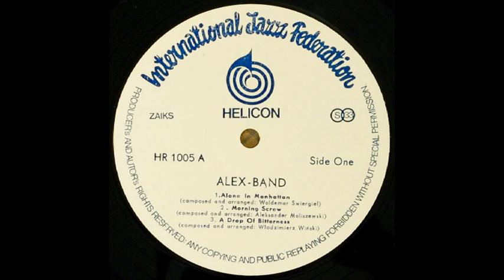Alex Band - The Eccentric (LP Helicon Records - HR 1005) 1981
Alex Band – The Eccentric
Etichetta: Helicon – HR 1005
Formato: Vinile, LP, Black label
Paese: Poland
Uscita: 1981Genere: Jazz, Funk / Soul
Stile: Jazz-Funk
A1 Sam Na Manhattanie (Written-By – Waldemar Świergiel) 8:01
A2 Świtaniec (Written-By – Aleksander Maliszewski) 6:07
A3 Kropelka Goryczy (Written-By – Włodzimierz Wiński) 5:38
B1 Hiszpańskie Łzy (Written-By – Marian Napieralski) 6:36
B2 Morskie Słońce (Written-By – Leszek Paszko) 4:32
B3 Wet Za Wet (Written-By – Paweł Serafiński) 8:29
Su licenza di – Polskie Radio Lublin    Studio di registrazione – Polskie Radio Lublin
Alto Saxophone, Clarinet – Piotr Pikielny
Bass Guitar – Jacek Nowak (tracce: B1)
Bass Guitar – Sławomir Korczyński (tracce: A1-A3, B2-B3)
Conductor, Leader, Producer – Aleksander Maliszewski
Design – Andrzej Piątek
Drums – Jan Mazurek
Engineer – Włodzimierz Kowalczyk
Guitar, Acoustic Guitar – Wiesław Wilczkiewicz
Organ, Clavinet – Paweł Serafiński
Percussion – Krzysztof Przybyłowicz
Photography – Tomasz Tomaszewski
Piano, Electric Piano – Marek Walarowski
Recorded By, Remastered By – Andrzej Poniatowski
Synthesizer, Electric Piano – Krzysztof Szachnowski
Tenor Saxophone – Jerzy Mucha, Włodzimierz Wiński
Trombone – Leszek Paszko, Waldemar Świergiel
Trumpet – Andrzej Diering, Roman Dubiel, Ryszard Marchewa
Trumpet, Flugelhorn – Marian Napieralski
Recorded in Lublin (Poland), Studio System, 1980-81.